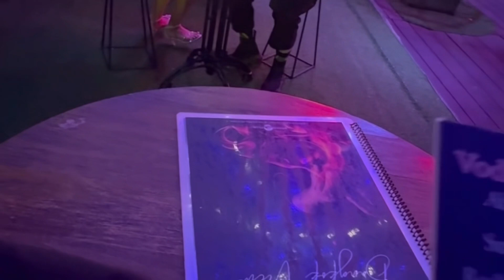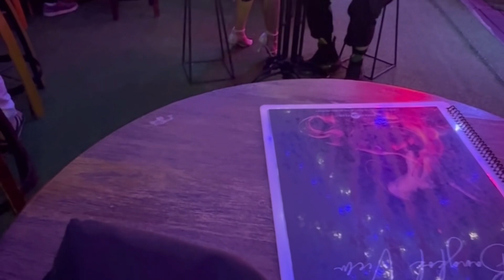Thai mamma establishments Rocco bar Khaosan road Bangkok roof top bar restaurant and 420cafe